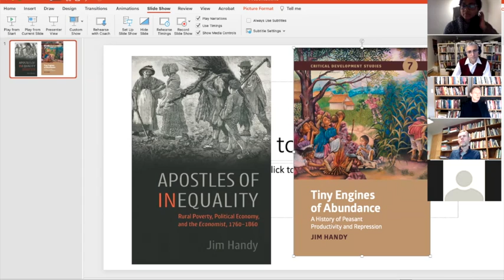Public Lecture: 'They Flipped our Milpa': Maya Peasant Productivity & Repression in Guatemala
The University of Manitoba campuses are located on the original lands of Anishinaabeg, Cree, Oji-Cree, Dakota and Dene Peoples, and on the homeland of the Métis Nation. We respect the Treaties that were made on these territories, we acknowledge the harms and mistakes of the past, and we dedicate ourselves to moving forward in partnership with Indigenous communities in a spirit of reconciliation and collaboration.

'They Flipped our Milpa': Maya Peasant Productivity & Repression in Guatemala presented by Dr.Jim Handy (University of Saskatchewan)

Jim Handy is a Professor and Chair of the History Department at the University of Saskatchewan, where he has taught since 1986.  He has won numerous teaching awards, including the College of Arts and Science Teaching Excellence Award and Best Instructor in Saskatoon in the Planet S Magazine Annual Best awards. He also received the J. W. George Ivany Internationalization Award from the University of Saskatchewan and was awarded a Distinguished Fellow from Canadian Association for Latin American and Caribbean Studies.

He is the author of Apostles of Inequality: Rural Poverty, Political Economy, and The Economist, 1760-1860  (Toronto: University of Toronto Press, forthcoming spring 2022); Revolution in the Countryside: Rural Conflict and Agrarian Reform in Guatemala, 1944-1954 (Chapel Hill: University of North Carolina Press, 1994) [Spanish translation: Revolución en el Area Rural: Conflicto rural y Reforma Agraria en Guatemala (Guatemala City: Universidad de San Carlos, 2013); and Gift of the Devil: A History of Guatemala (Toronto/Boston: Between the Lines/Southend, 1984), as well as numerous articles and chapters.

This presentation is drawn from Chapter 4 of Tiny Engines of Abundance: A History of Peasant Productivity and Repression expected to be published in spring 2022 by Fernwood Press.  (Cover attached.)